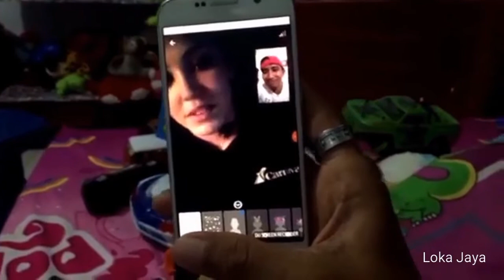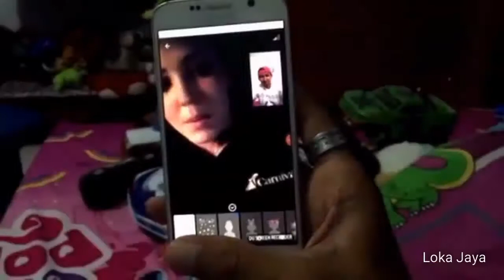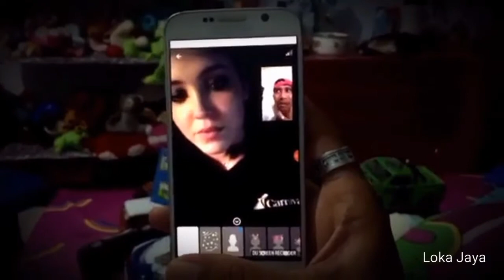Via Vallen SAYANG (cover) BAHASA INGGRIS || My Love by Dj Loka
Lagu Sayang versi bahasa Inggris ini di buat oleh Loka Jaya, semoga bisa menghibur para Youtuber.